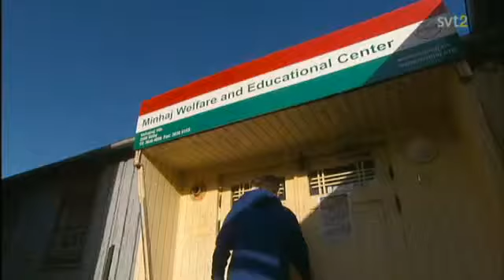Slaget om muslimerna01